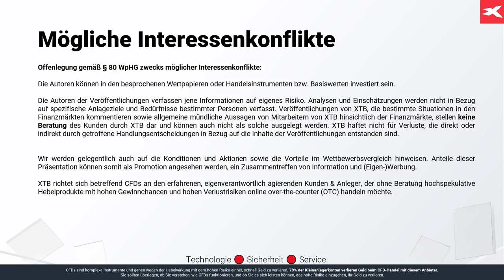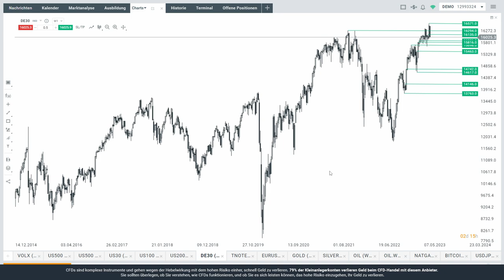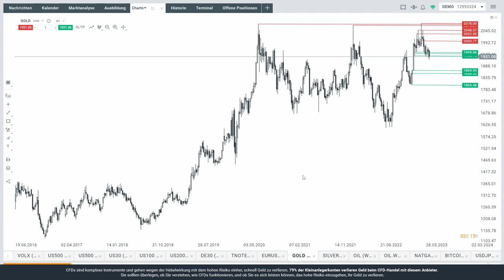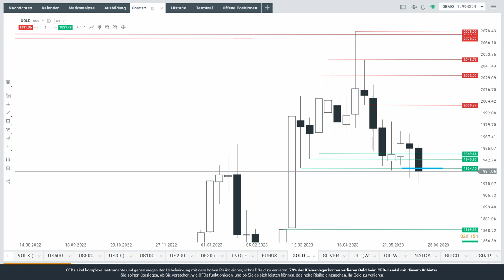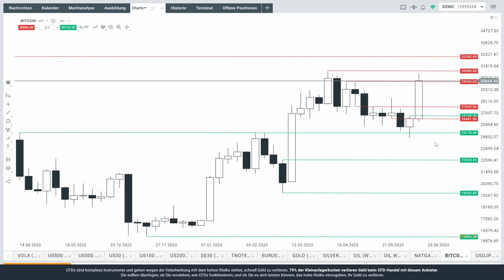Wichtiger Test im Ölpreis - dazu kompakter Blick auf Nasdaq, Dax, Euro, Gold, Bitcoin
Max Wienke von XTB Deutschland analysiert in diesem Video in kompakter Form Öl, aber auch Nasdaq, Dax, Euro, Gold und Bitcoin.